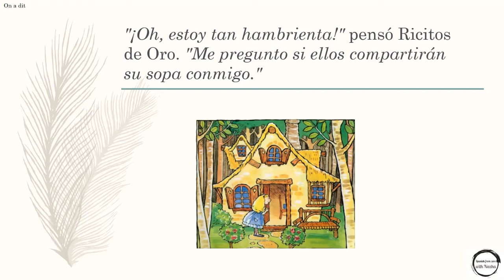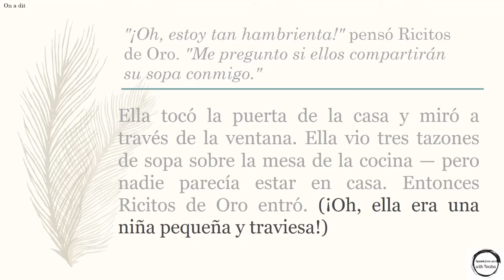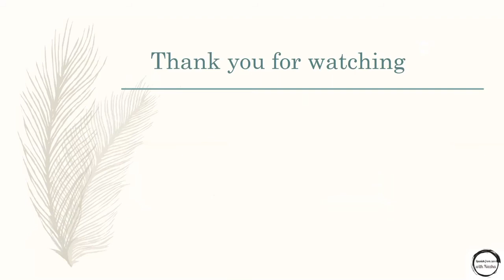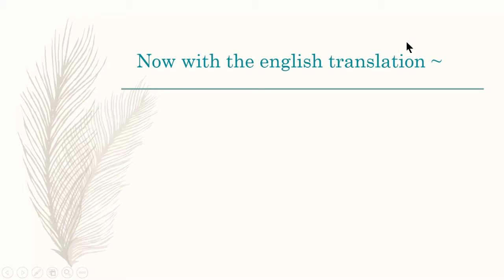[spanish ] Reading - story 1 - [part 2 ]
In this series of videos :

we are going to practice reading in [ Spanish ]

I am trying to read a small part of the story for now, and I will make it longer later.

Please for more help, you have to watch the pronunciation videos, they will help more in understanding how to [ Read ]

Please if you like the video , do not forget to like it and share it with your friends and family , and for more videos , subscribe to my channel and stay tuned :)